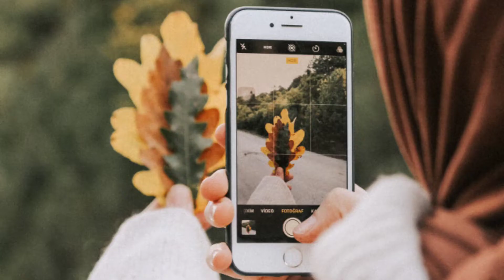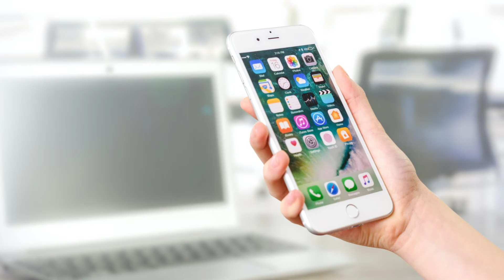What is Best apps to agriculture for farmers All About?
వ్యవసాయంలో రైతులకు మార్గనిర్దేశం చేసేందుకు వ్యవసాయ యాప్‌లు అత్యంత అనుకూలమైన మరియు ఉపయోగకరమైన మాధ్యమం. ఇది మీకు సరైన శాస్త్రీయ పద్ధతిలో వ్యవసాయం, పంటల సాగు, విత్తడం లేదా ఏదైనా పంట లేదా కూరగాయల సాగు కోసం మార్గదర్శకాన్ని అందిస్తుంది.

గ్రామీణ భారతదేశం ఈ రోజుల్లో డిజిటలైజేషన్ మరియు సాంకేతికత వైపు తీవ్రంగా కదులుతోంది. బోస్టన్ కన్సల్టింగ్ గ్రూప్ అధ్యయనం ప్రకారం 'ది రైజింగ్ కనెక్టెడ్ కన్స్యూమర్ ఇన్ రూరల్ ఇండియా' నివేదికల ప్రకారం, 2020 నాటికి గ్రామీణ భారతదేశంలో ఈ వాటా 48%కి పెరిగింది.

 అంతేకాకుండా, 58% భారతీయ కుటుంబాలు ఇప్పటికీ వ్యవసాయంపైనే ఎక్కువగా ఆధారపడి ఉన్నాయి. జీవనోపాధికి ప్రముఖ వనరు, అభివృద్ధి చెందుతున్న మరియు సంపన్నమైన భారతదేశం కోసం డిజిటల్ వ్యవసాయంపై మరింత దృష్టి పెట్టాల్సిన సమయం ఇది.రైతులు తమ వ్యవసాయ సమస్యలను తెగుళ్లు లేదా కీటకాల దాడి లేదా క్లిష్ట పరిస్థితిలో ఉంచే ఏవైనా సమస్యలను సులభంగా పరిష్కరించుకోవచ్చు.

వ్యవసాయ యాప్ రైతులకు వ్యవసాయంలో బెస్ట్ ఫ్రెండ్‌గా ఉంటుంది, ఇది ఒక్క డబ్బు కూడా ఖర్చు చేయకుండా వారి ఉత్పాదకతను పెంచుతుంది. మీరు ఒక్క రూపాయి కూడా చెల్లించకుండా మీ Google ప్లే స్టోర్ నుండి సులభంగా డౌన్‌లోడ్ చేసుకోవచ్చు.

ప్రాంతీయ భాషలతో పాటు భారతదేశంలో అందుబాటులో ఉన్న కొన్ని ఉత్తమమైన మరియు నమ్మదగిన అగ్రికల్చర్ యాప్‌లను తెలుసుకుందాం.

best apps for farmers, best apps for farmers in india, best apps for farmers and,

If you know someone who needs to see it, share it.